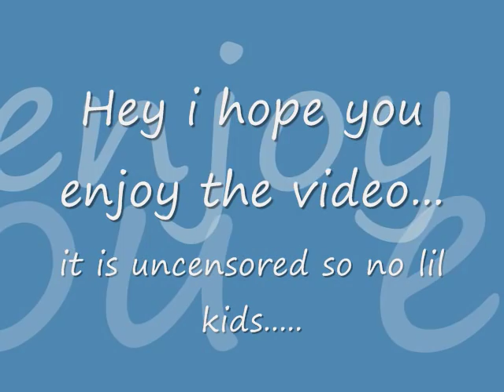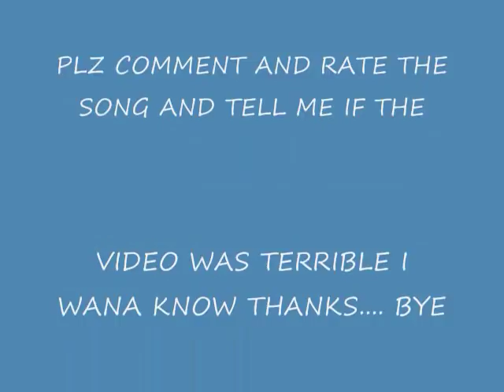Lil' Wayne- Fireman Uncensored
Please comment and rate this video.  I want to see how I am doing. Thank you.